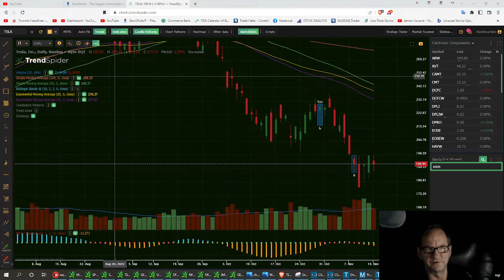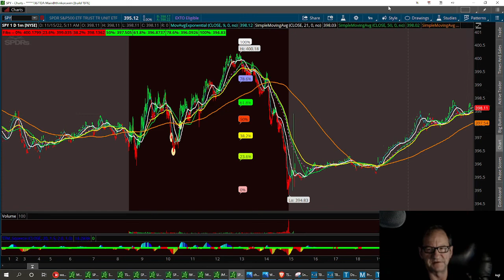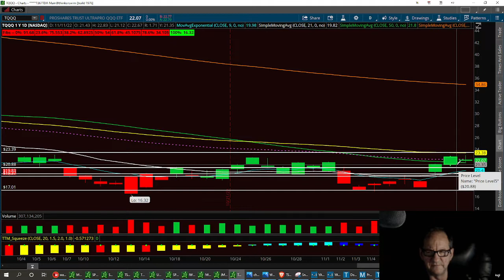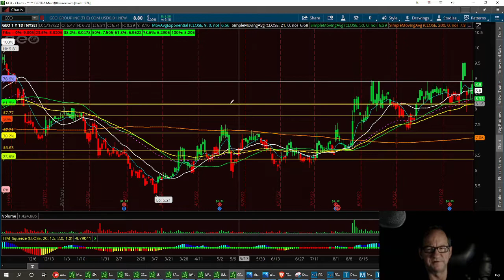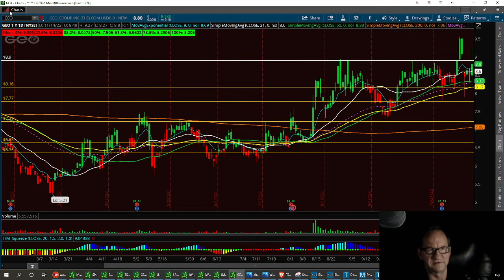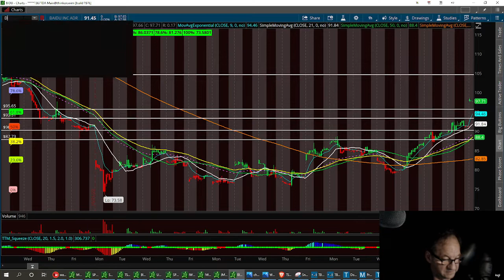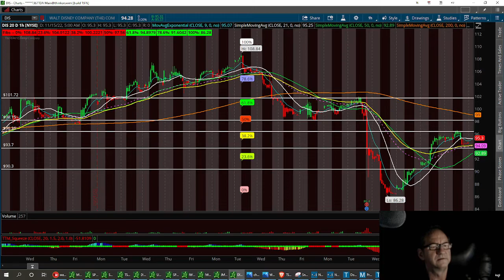$SPY $SPX $IWM QQQ $TSLA DIS BABA BIDU GEO and a few more Technical Analysis with Washboardjim,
With over 19 years behind this desk,  Looked over 1.2 million charts.  Each week we will have a new lesson on learning ways to trade stocks
If you like to help with scanner and little bit of my time, Scanner Fund

Seminar of SNEAKY SNAKE Trading Strategy,, Live With Washboardjim